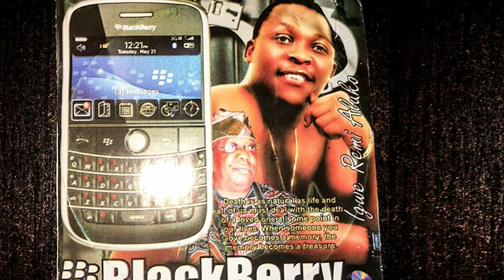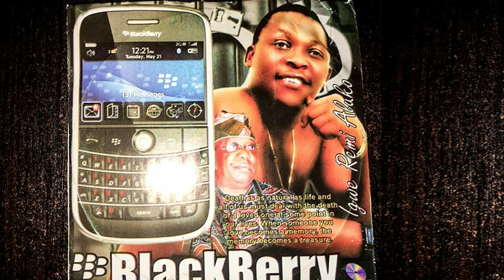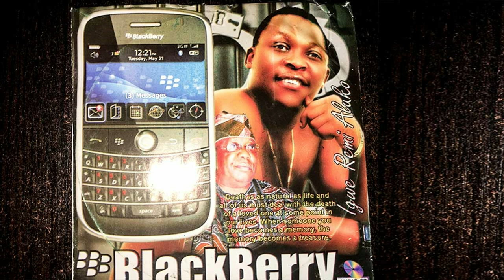Remi Aluko - Blackberry - Latest Fuji song 2020